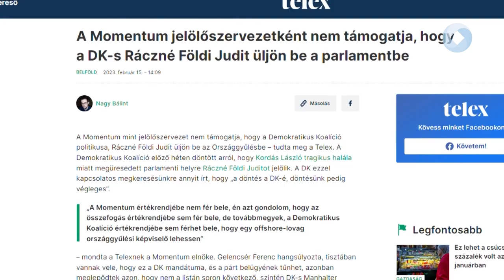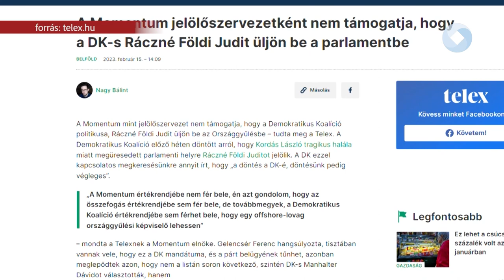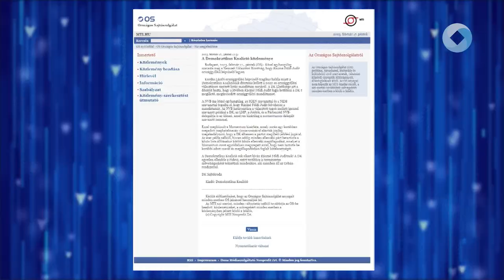A DK-s Ráczné Földi Judité lehet a mandátum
Ráczné Földi Judité lehet a mandátum a Nemzeti Választási Bizottság mai döntése alapján. Több ellenzéki párt is felszólalt a DK döntése ellen, de a Momentumnak nem sikerült határidőben visszavonnia a meghatalmazást, a Párbeszéd pedig alaki hibás dokumentumot adott be. A Momentum a Kúriához fordul.